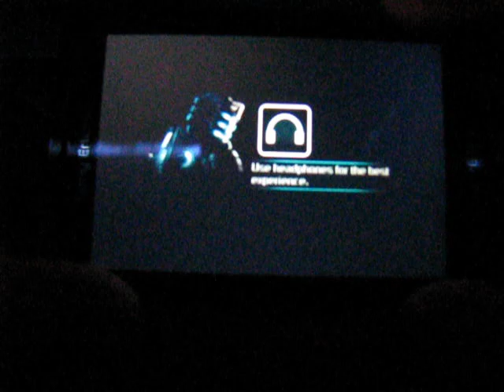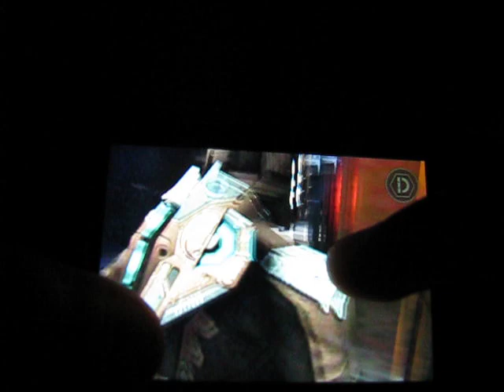DEAD SPACE on xperia mini pro sk17i самая лучшая игра на android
Присоединяйся к владельцам xperia mini pro sk17i!
все продемонстрированные приложения вы можете найти на сайте 4pda, указав в поиске название приложения.
DEAD SPACE идеально оптимизирован под все андроид устройства, на mini pro sk17i ни одного тормаза за всю игру, графика сногсшибательная, звуковые эффекты и музыкальное сопровождение самые лучшие!
В игру рекомендуется играть в наушниках и в темноте! есть очень страшные моменты, слабонервные могут наложить в штаны!